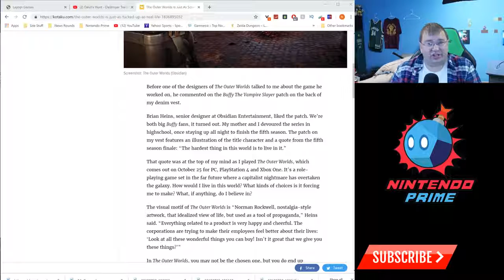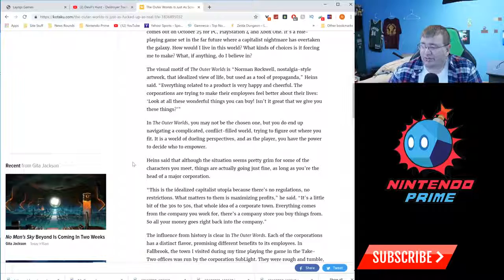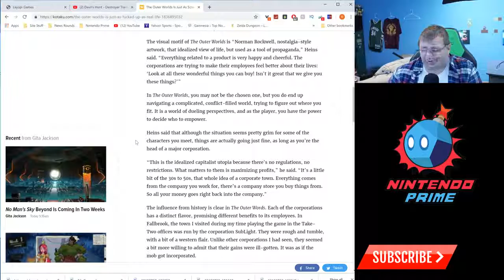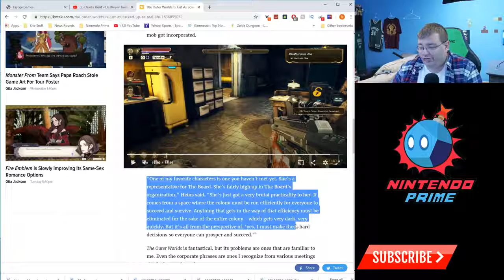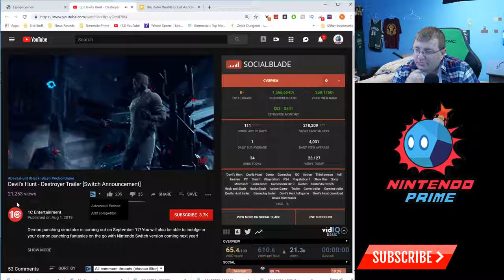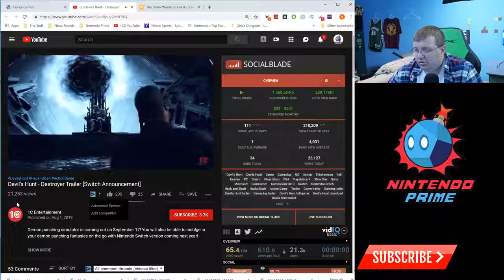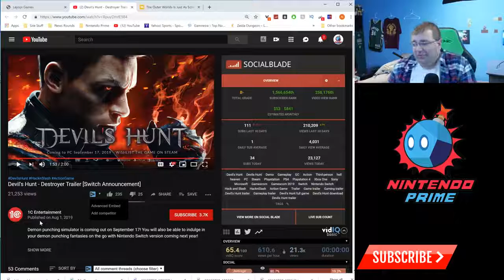Two MAJOR AAA Games Were Announced for Nintendo Switch in 2020!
Devil's Hunt and The Outer Worlds are coming to Nintendo Switch, in two very surprising announcements as the Switch adds more quality content to its lineup.